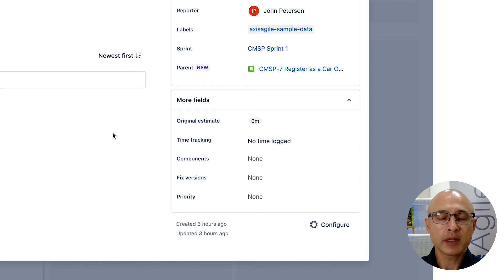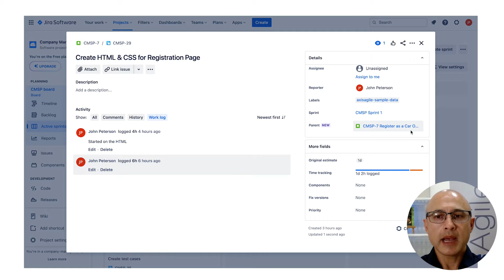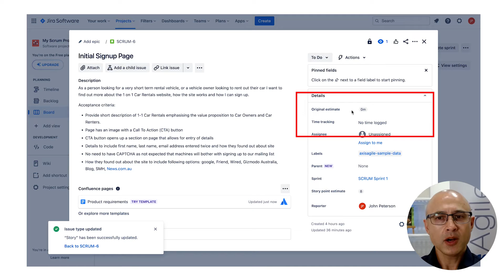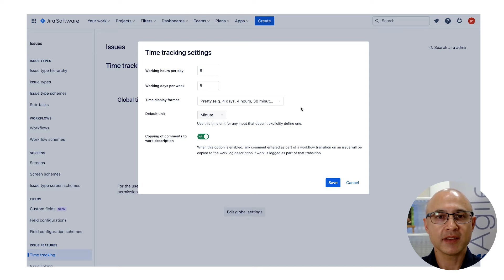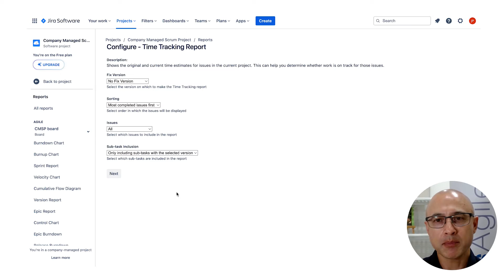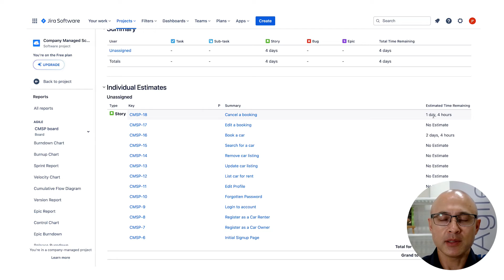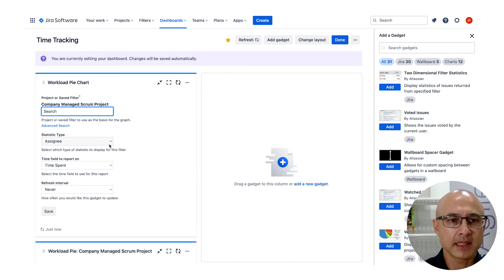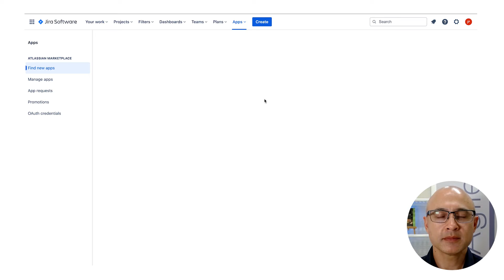Time Tracking in Jira: A Quick Guide for Scrum Masters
In this video I go through:
- How to track time spent in Jira
- Time tracking settings
- The time tracking reports that Jira offers
- Should an Agile team be tracking time spent

⏰ TIMESTAMPS
0:00 Start
0:44 Time tracking in Jira
3:54 Time tracking settings
4:57 Time tracking reports
9:29 Should an Agile team be tracking time spent?

Your support means a lot — it helps fund new tutorials and power future resources for Scrum Masters, Product Owners, and Agile Coaches. 🙏

➡️ ONTO THE NEXT VIDEO!